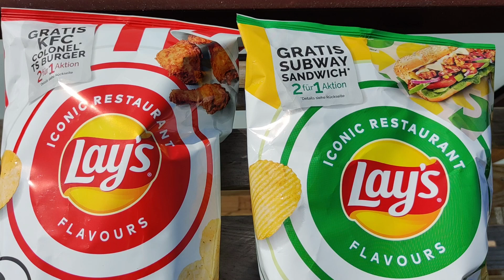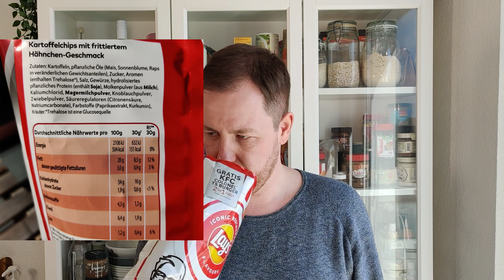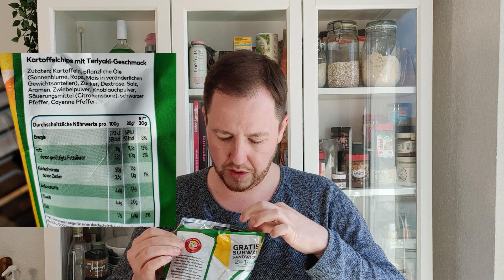Lay's KFC & Subway Chips im Test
Seit ende April 2021 gibt es in Deutschland die Lay's KFC & Subway Kartoffel Chips. Die KFC Version schmeckt nach Frittierten Hühnchen und die Subway Version nach Teriyaki. Ob das Lay's gut gelungen ist, erfahrt ihr im Video!